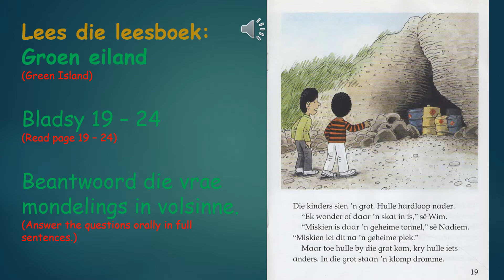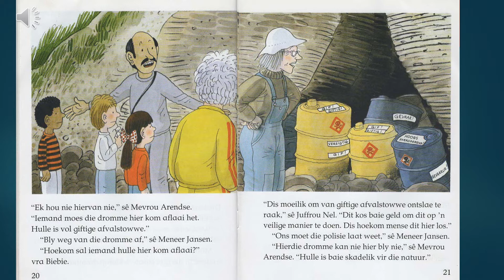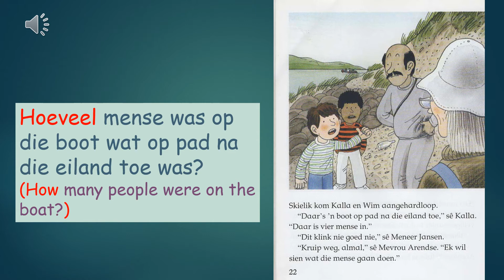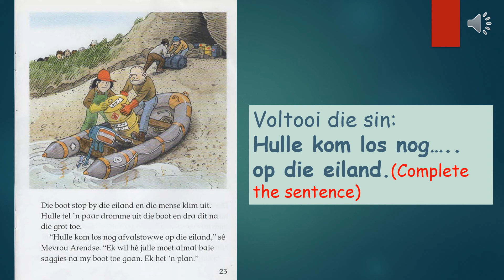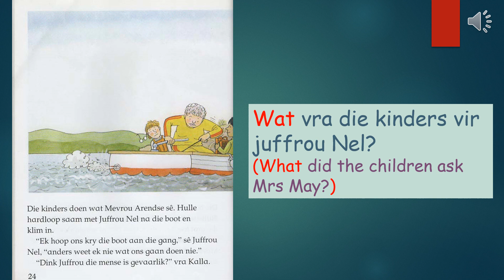Groen eiland 5